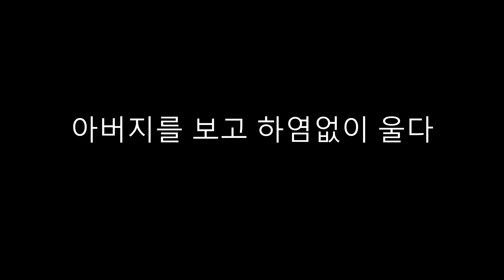(감동실화)아버지를 보고 하염없이 울었습니다(EnSub)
GroireLourme-DSENS-Musee virtuel Joie &A tribute Drama
고양이 사료&병원비 후원